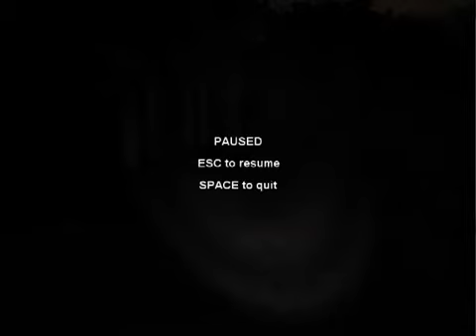Let's Play - Slender Teil 2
REUPLOAD!
Weiter geht es mit dem Free-2-Play Horror-Schocker von den Parsec Productions "Slender"!
Wieder Nervenkitzel, ein sich erschreckender Let's Player , ein düsterer Wald, der Slenderman (die olle Pottsau) und ein paar Seiten ;)